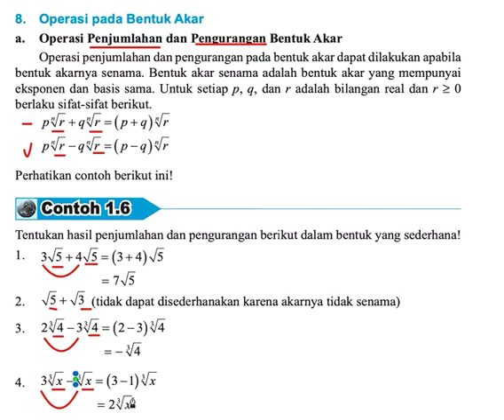Penjumlahan dan pengurangan bil akar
Video ini berisi penjelasan tentang penjumlahan dan pengurangan pada bilangan akar